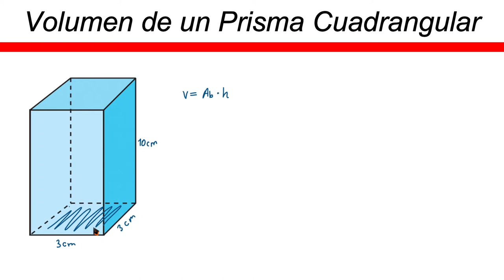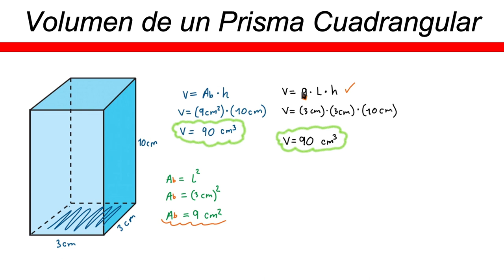✅👉 Volumen de un Prisma Cuadrangular ✅ Prisma Cuadrangular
🛑👉 En este vídeo te explico de forma muy fácil y rápida como sacar el volumen de un prisma cuadrangular.